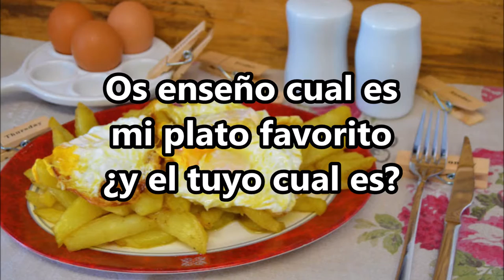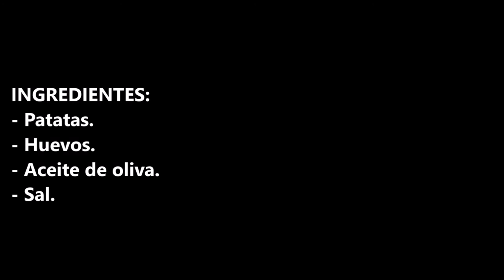Os enseño cual es mi plato favorito ¿y el tuyo cual es?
Después de tanto preguntarme cual es mi plato preferido, aquí os lo traigo, espero con mucha impaciencia vuestros comentarios de cuales son vuestros platos favoritos.

INGREDIENTES:
- Patatas.
- Huevos.
- Aceite de oliva.
- Sal.

INGREDIENTS:
- Potatoes.
- Eggs.
- Olive oil.
- Salt.